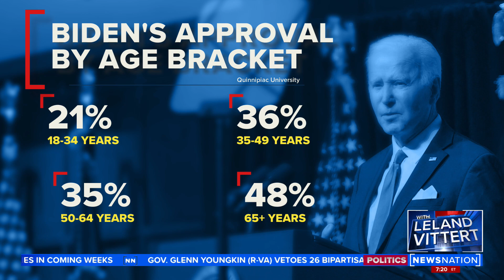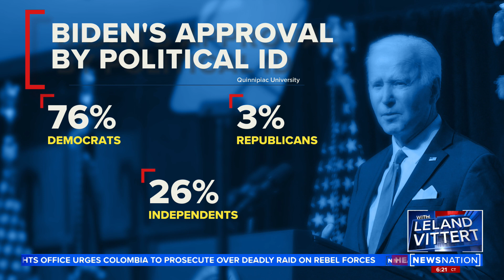White House cleans up after President | On Balance with Leland Vittert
As the Midterms are around the corner, Meredith Mcgraw, a POLITICO reporter, joined On Balance with Leland Thursday to discuss President Biden’s low approval ratings and why Americans aren’t rallying around him during this time of world unrest.